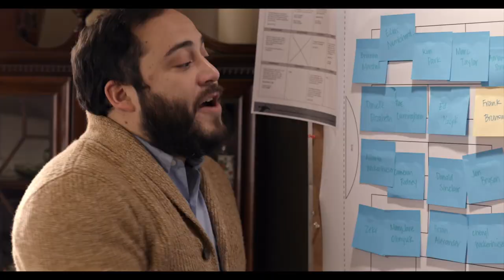Meet Barb & Dennis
Barb (Tracey Hoyt, The Ron James Show, The Tournament) and Dennis (Rodrigo Fernandez-Stoll, Kim's Convenience, Baroness Von Sketch Show) are the incredibly dedicated Planning Committee who live (and would die) for the Northern Alberta Carving Cup and all it entails.

Decoys is a new CBC Gem original comedy that follows five deeply committed competitors as they pursue their dreams of winning the prestigious (their words) Northern Alberta Carving Cup (NACC).

Binge-watch the adventures of Donald & Margaret, Amandeep & Simran, Barb & Dennis, Mary Jane, Frank, Zeke, and Rhett on CBC Gem